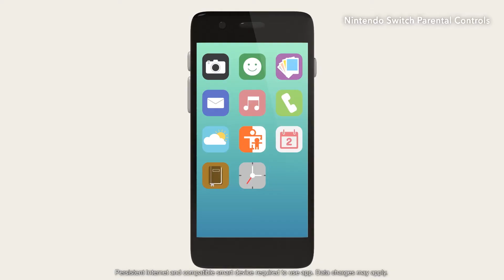These 10 Products on Amazon are What Every Gamer Needs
#10: 0:22 Xbox Series X
#9: 0:37 Razer Blade 15 Base Gaming Laptop
#8: 0:58 Redragon S101 Gaming Keyboard and Mouse
#7: 1:27 PowerA FUSION Pro Wired Controller for Xbox
#6: 1:57 Zelda: Skyward Sword HD
#5: 2:45 Oculus Quest 2
#4: 3:34 BENGOO G9000 Stereo Gaming Headset
#3: 4:31 New Super Mario Bros. U Deluxe
#2: 5:29 GTRACING Gaming Chair
#1: 6:39 Nintendo Switch